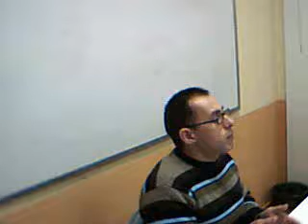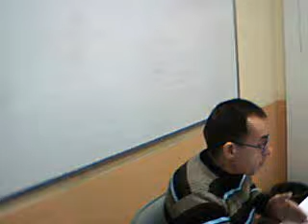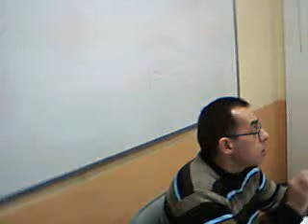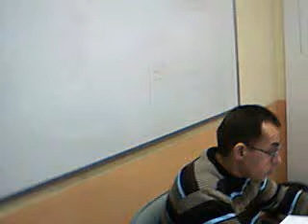COURS DE PHONÉTIQUE : LA VOYELLE « E » MUET (3)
Nous sommes dans le cours de PHONÉTIQUE. Aujourd'hui on aborde lexplication de la voyelle « e » muet (dite aussi, e caduc ou instable)
On analyse les équivalences graphiques correspondant à cette voyelle.